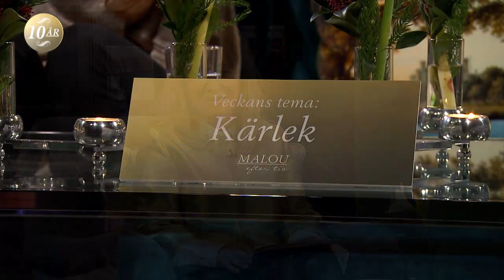Bästa kompisar blev kära i varandra: "Började få känslor som jag förnekade" - Malou Efter tio (TV4)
Malou Efter tio i TV4 från 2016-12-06: Att bli kär i sin bästa kompis - som dessutom är av samma kön - när man redan är i ett heterosexuellt förhållande. Det hände Helen Björling och Irene Vinberg. De träffades i mammagruppen. Nu bor de ihop, med sina 7 barn.